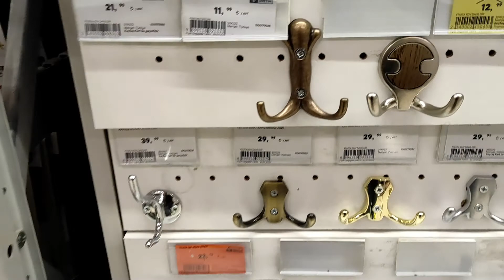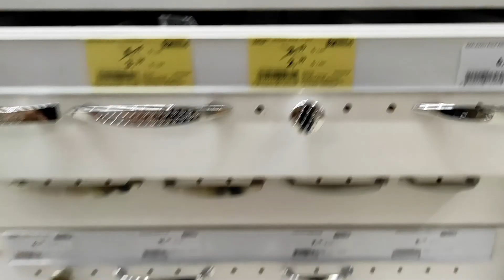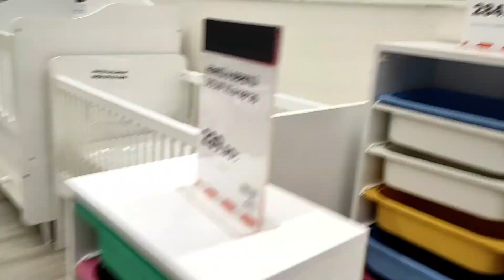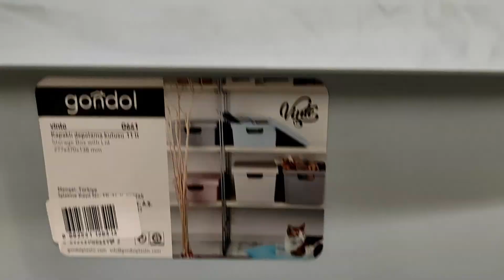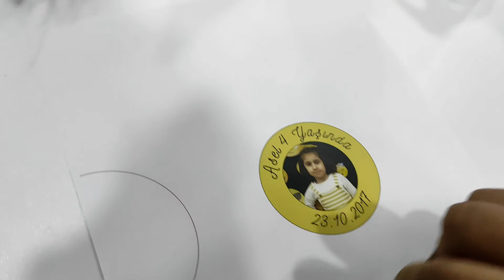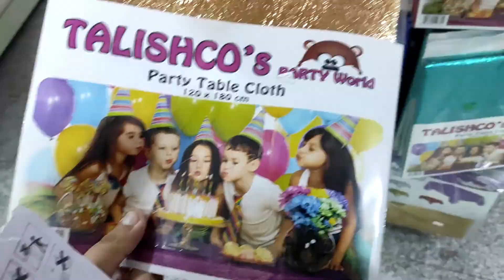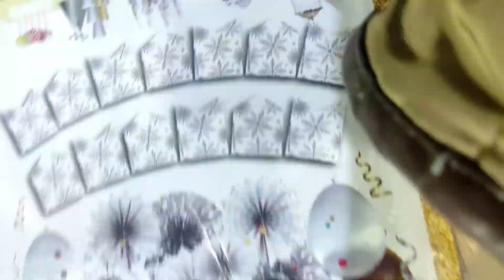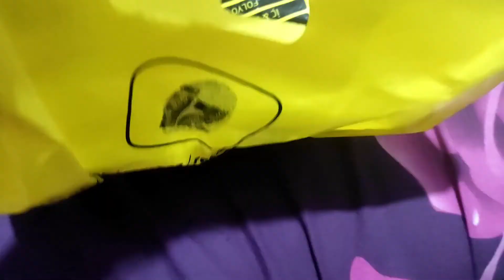ASEL'iN DOĞUM GÜNÜ HAZIRLIKLARI.BENİM HEDİYEM?MAKARNA SALATASI VE MERCİMEK KÖFTESİ NASIL YAPILIR?